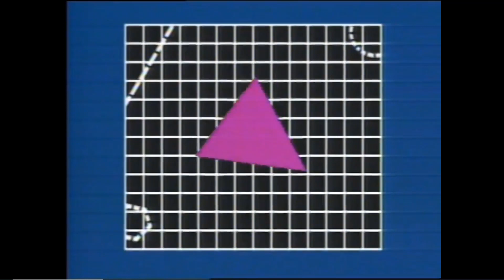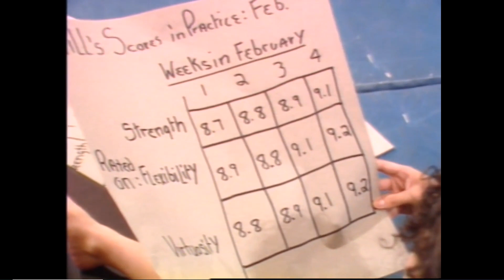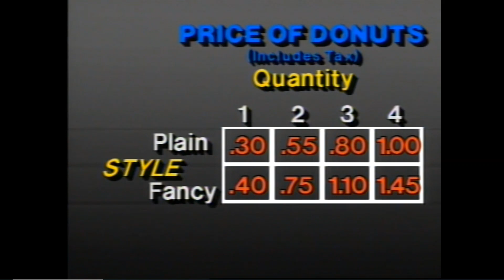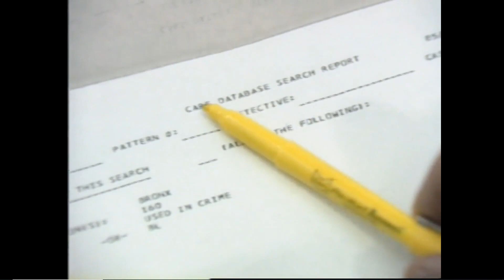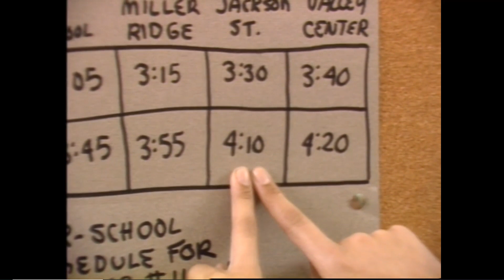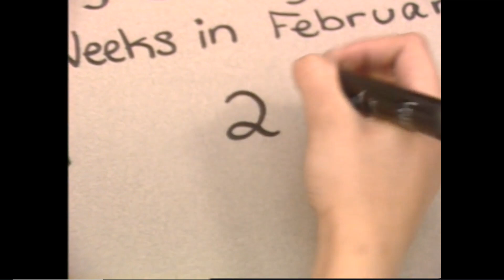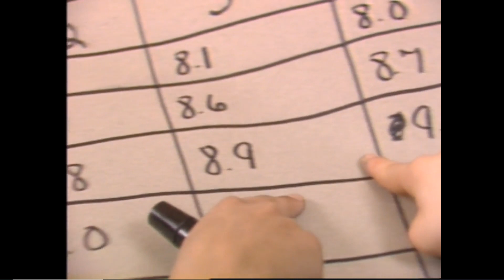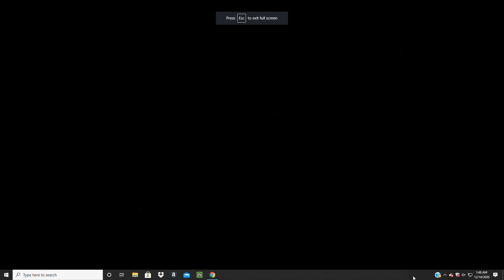Math Works Using Tables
Jill and her friend Alice are gonna use the tables to compare gymnasts and help them decide who's gonna replace her, They use an unlimited time and They decide how to spend it.